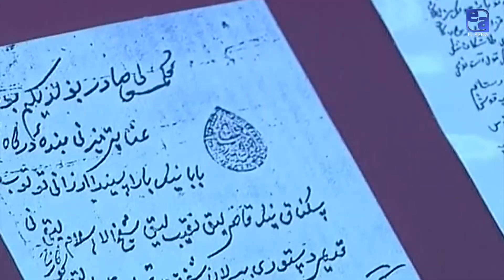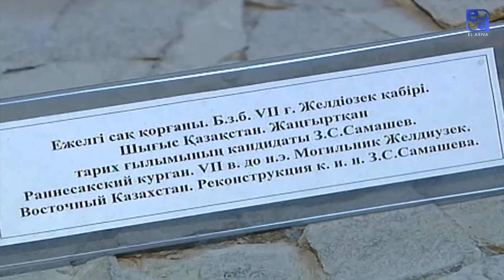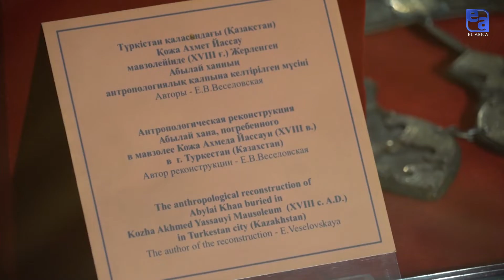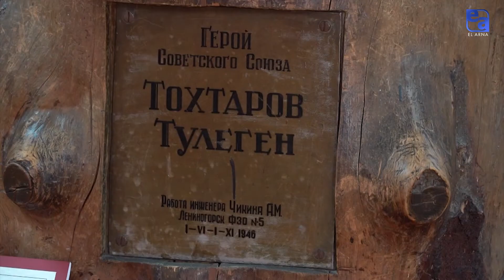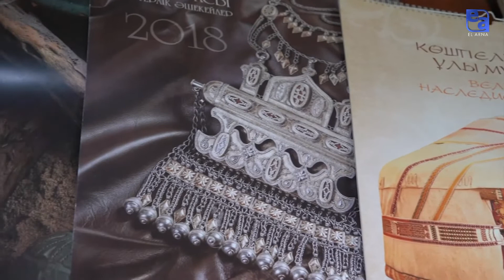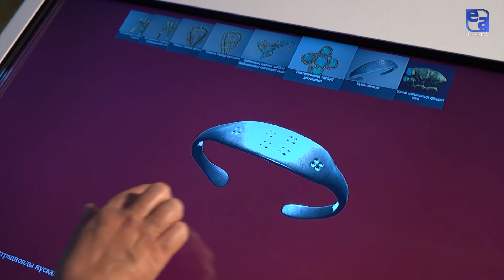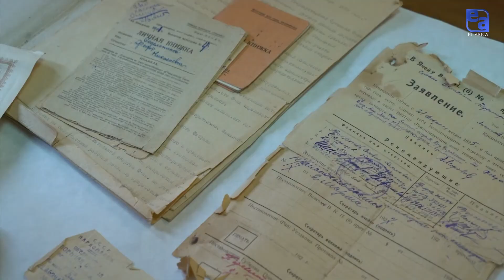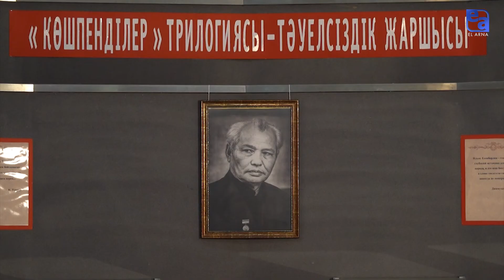Центральный государственный музей Республики Казахстан. «Хронограф-2021»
Еще в античные времена люди осознали, насколько ценна историческая память. Греки и римляне строили храмы искусства, где хранили лучшие произведения скульпторов и художников, обширные собрания рукописей. Первые публичные музеи появляются в 18 веке в
Европе – в Лондоне и Париже. В это же время они открываются во
Флоренции, Ватикане, Вене, Дрездене и Санкт-Петербурге. Изысканные коллекции искусства хранились и в древних храмах Китая и Японии. Музеи мира стали нитью, связующей многие поколения, тем перекрестком, где встречаются эпохи, цивилизации и народы.
Участники программы:
Нурсан АЛИМБАЙ, директор Центрального государственного музея РК
Маратгали Байганатов, экскурсовод Центрального государственного музея РК
Ольга Мякишева, научный сотрудник отдела археологии Центрального государственного музея РК
Кулян Сихимбаева, ведущий специалист отдела археологии Центрального государственного музея РК, кандидат исторических наук
Гульсара Жаппакова, научный сотрудник отдела по изучению истории
Казахстана Центрального государственного музея РК
Маржан Жунусова, руководитель отдела по хранению фондов Центрального государственного музея РК
Шолпан Турсынбаева, руководитель отдела реставрации Центрального
государственного музея РК
Анна Кущенко, руководитель отдела культурно-образовательной работы Центрального государственного музея РК